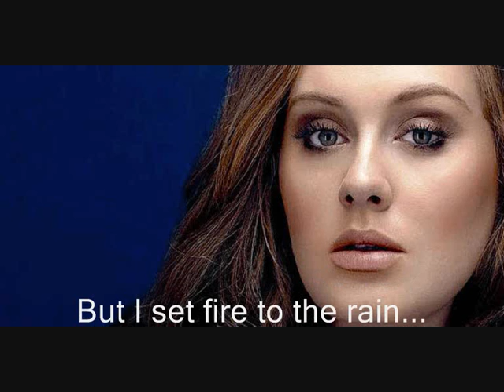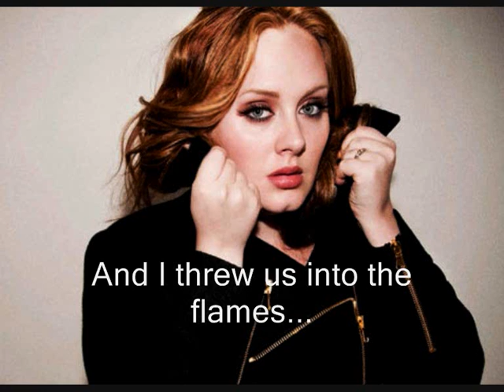Set fire to the rain - Adele Lyrics